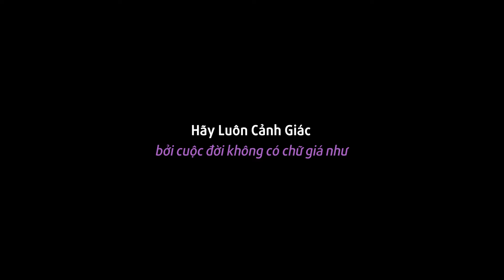Nhờ Người Giả Bộ Bắt Cóc Thử Lòng Bạn Trai ! NÀO NGỜ | Ranh Giới Trắng Đen - LẠ ÁN TV